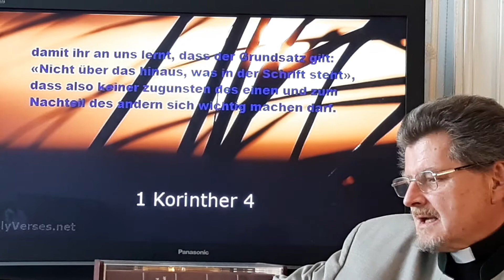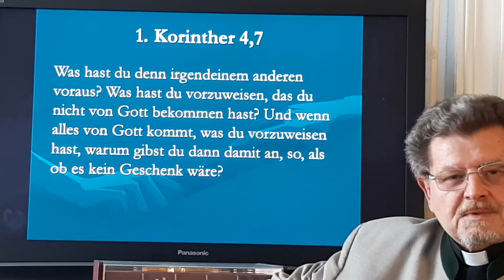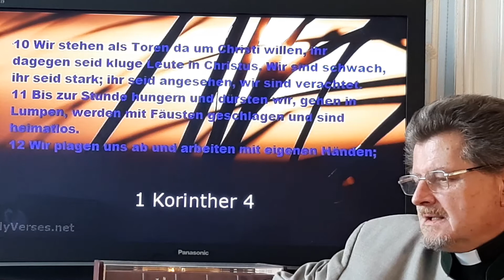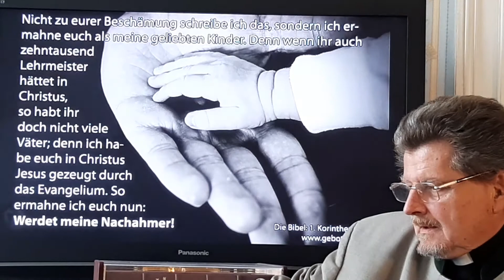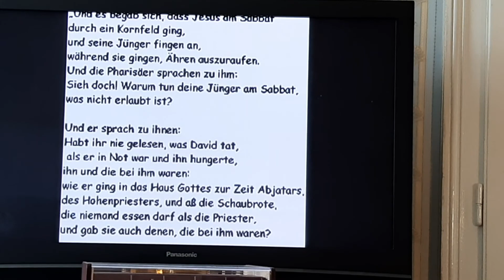Der Menschensohn ist Herr über den Sabbat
Wenn das Direktorium der Kirche heute den Mariensamstag und den monatlichen Gebetstag um geistliche Berufe ansagt, so darf sie doch nicht eine der größten Heiligen vergessen: Mutter Teresa von Kalkutta. 1910 in eine katholische, albanische Familie geboren, tritt sie nach Besuch einer katholischen Schule mit 19 Jahren bei den Loretoschwestern ein, die sie schließlich nach Kalkutta und Darjeeling senden, wo sie als Lehrerin und Schulleiterin wirkt. 1937 legt sie das Ordensgelübde ab, entschließt sich aber für die Armen zu wirken. Ab 1946 lebt sie in Kalkutta bei den Ärmsten, auch wenn erst 1948 ihr Klausurgebot aufgehoben wird. 1949 eröffnet sie die erste Schule im Slum, 1950 nimmt sie die indische Staatsbürgerschaft an und gründet die „Missionarinnen der Nächstenliebe“ mit der für sie typischen Ordenstracht in Anlehnung an den indischen Sahri. Sie bleibt deren Generaloberin bis kurz vor ihrem Tod 1997. Die Ordensschwestern verpflichteten sich, niemals für Geld oder für Wohlhabende tätig zu sein und kümmerten sich in den Elendsvierteln von um ausgesetzte Säuglinge, Kranke, Hungernde und Sterbende. 1952 gründet sie das erste Kranken- und Sterbehaus und das erste Kinderhaus. Es folgen die Leprakolonie, Schulen für Arme und Heime für ledige Mütter. Vehement trat sie gegen die Abtreibung auf bis hin zu ihrer Rede bei der Verleihung des Friedens-Nobelpreises 1979. Äußerst öffentlichkeitswirksam war ihr besonderes Verhältnis zu m Hl. Johannes Paul II. und zu Prinzessin Diana. Bereits 2 Jahre nach ihrem Tod leitete Johannes Paul II. ihre Seligsprechung ein, die 2003 erfolgte. Papst Franziskus sprach sie am 4.9.2016 in Rom heilig. Mutter Teresa ist die Patronin der Erzdiözese in Kalkutta. Heute existieren weit über 700 Ordenshäuser in 145 Ländern mit angeschlossenen Schulen, Krankenhäusern und Heimen. In ihrem Geburtsland  wurde zu ihren Ehren eine Kathedrale errichtet und sogar der Flughafen nach ihr benannt.
Der Apostel Paulus schreibt seiner Gemeinde in Korinth, deren Mitglieder offensichtlich wohlhabend und gesellschaftlich gefestigt sind. Er warnt sie, dies als besonderes Geschenk Gottes zu sehen und führt ihnen die Situation vor Augen, in der die Apostel stehen: jene Toren, die sich der Verkündigung Christi widmen, nicht alle Gebildete, arm, oft deswegen auch angegriffen, heimatlos, verspottet und geschunden. Sie halten aber stand, trösten und segnen. Es mögen viele über Christus erzählen, er aber hat ihnen das Evangelium gebracht und daran sollen sie glauben.
Zu dieser Armut hat auch Jesus seine Jünger erzogen, das zeigt Lukas heute auf. Den Witwen und Armen war es bei den Juden vorbehalten, vom Rande der Felder ihren Hunger zu stillen, weswegen die Jünger dies auch auf dem Weg der Wanderpredigt Jesu tun. Die Schriftgelehrten sehen dies aber als Erntearbeit und damit Bruch des Sabbatgebots. Da verweist Jesus sie darauf, dass König David seine Leute, die Hunger litten, das Tempelbrot essen ließ, das sonst nur den Hohepriestern vorbehalten war. Nicht dialektische, kleinliche  Auslegungen bestimmen das Sabbatgebot, sondern der Menschensohn, Gott selbst.